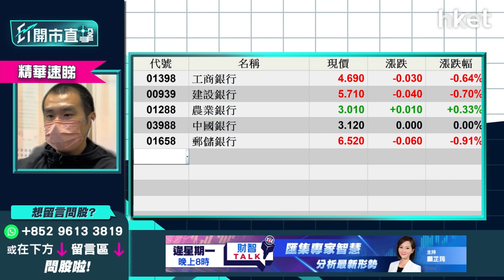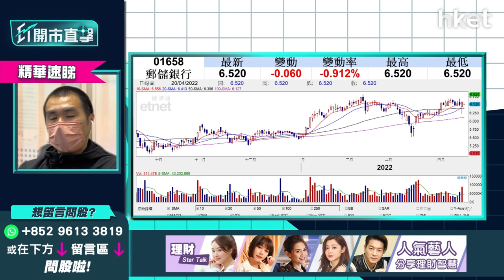【ET開市直擊】（精華）郵儲行（01658）已取代招行 （03968） 成炒作對象？唐牛同你分析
一直作為四大行中最當炒的招商銀行（03968）雖然估值高，但一直深受市場人士歡迎，股價昨日大跌後亦見有資金追入博反彈。但資深股評人唐牛指郵儲行（01658） 明顯已取代招行 （03968） 成炒作對象。從圖表上可見有破頂條件，明顯炒味更濃。他引述市場消息指，因為郵儲行（01658）較少持有內房債，壞賬風險較低。如果想買入內銀股收息，應該放棄買入招商。詳細分析立即點擊收看／收聽。

重溫《ET開市直擊》足本版：
美股大漲利港股今早氣氛 招行挫一成跌夠未？